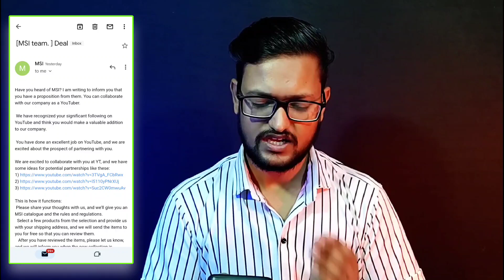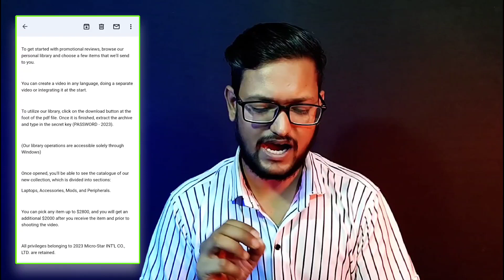My First $4800 YouTube Sponsorship: How I Landed It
I Got 4800 Dollars Sponsorship How to get sponsored on youtube 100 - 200 Views Par Sponsorship Kaise Le

Query Solved 👉
 How to get brand deals on youtube
brand deals
how to get paid brand deals
MSI Sponser Mail Real Or Fake